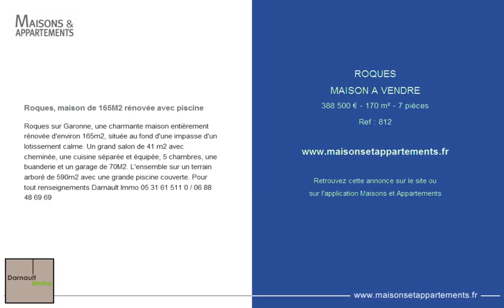ROQUES - MAISON A VENDRE - 388 500 € - 170 m² - 7 pièces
Référence : 812

Roques, maison de 165M2 rénovée avec piscine
Roques sur Garonne, une charmante maison entièrement rénovée d'environ 165m2, située au fond d'une impasse d'un lotissement calme. Un grand salon de 41 m2 avec cheminée, une cuisine séparée et équipée, 5 chambres, une buanderie et un garage de 70M2. L'ensemble sur un terrain arboré de 590m2 avec une grande piscine couverte. Pour tout renseignements Darnault Immo 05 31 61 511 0 / 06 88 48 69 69